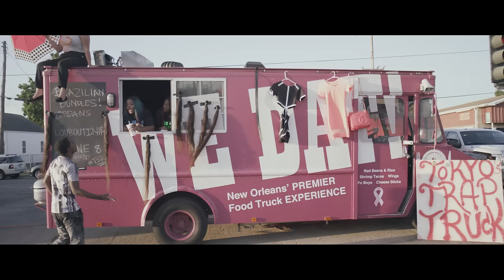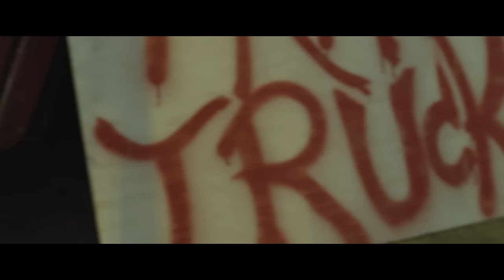Tokyo Vanity - That's My Best Friend [Official Video]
Directed by: Cinemadona